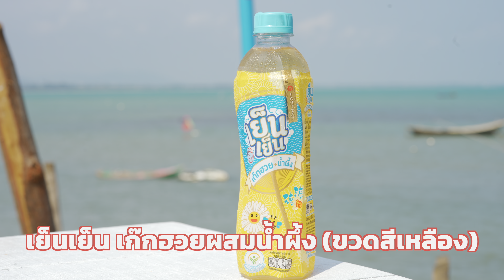500 บาท ตะลุยกินซีฟู้ดแซ่บๆ ตลาดริมทะเลสัตหีบ